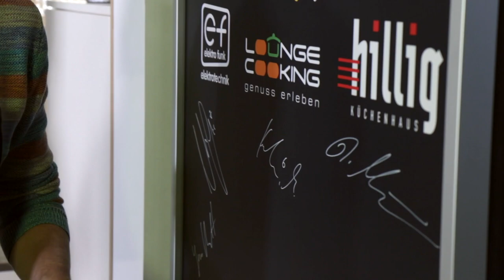"Schwarzgelb gekocht“ | #2 Marco Hartmann macht Gänsebraten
In der neuen Koch-Show „Schwarzgelb gekocht“ tauschen Dynamos Zweitliga-Spieler Ball und Trikot gegen Kochlöffel und Schürze. Zusammen mit Sportreporter Jens Umbreit und Profikoch Robert Müller präsentiert pro Folge ein Dynamo-Spieler sein Lieblingsrezept und stellt dabei seine Kochkünste unter Beweis. Beim Schneiden, Brutzeln und Garen wird bei DynamoTV natürlich auch über Vorlieben am Herd, nützliche Tipps in der Küche und das Leben jenseits des Fußballplatzes geplaudert.

In Folge 2 bereitet Dynamo Kapitän Marco Hartmann in knapp 30 Minuten zusammen mit Robert Müller, dem Chefkoch aus dem „Mahl2“ in der Dresdner Neustadt, einen knusprigen Gänsebraten mit Rotkohl und Klößen zu. Das Rezept wird so erklärt, dass es jeder Hobbykoch leicht in der eigenen Küche nachkochen kann.

„Schwarzgelb gekocht“ wird von Radio Dresden in Kooperation mit dem Küchenhaus Hillig, Elektro Funk, Lounge Cooking und Dynamo TV produziert.

Rezept
RadioDresden.de

Küchenhaus Hillig
hillig.kuechen.de

Lounge Cooking
lounge-cooking.de

Mahl2
mahl2.de